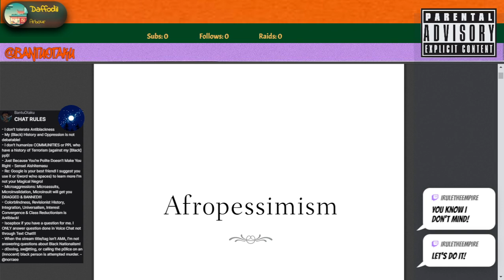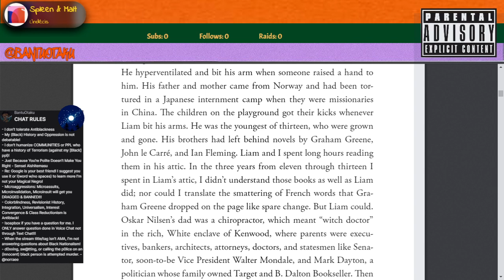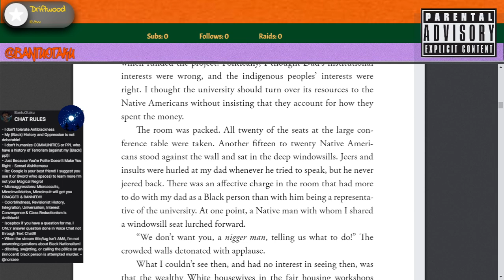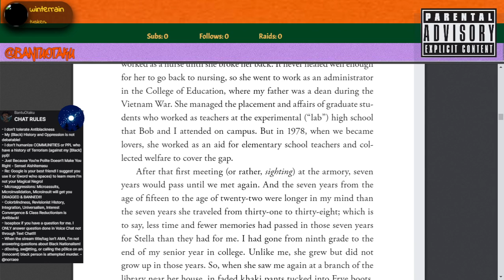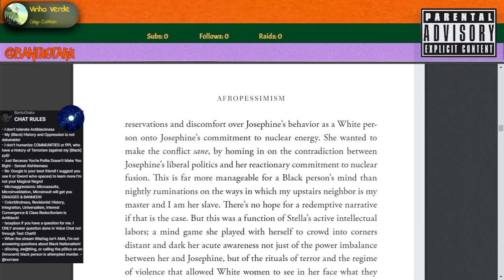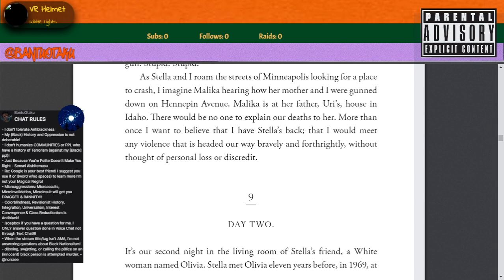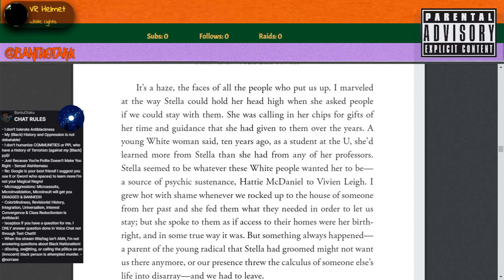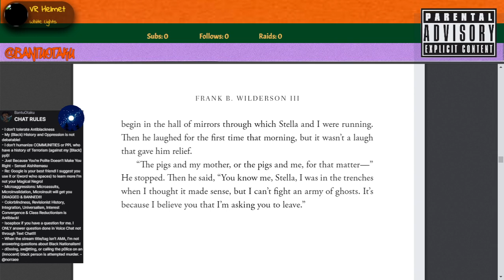Afropessimism Ch 1-3 by Frank B. Wilderson III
To learn about Reparations...

TimeStamps

Link to Scorpio World so you can talk to us...

Copyright Chillhop Music - https/chill.to/2c9e20b0